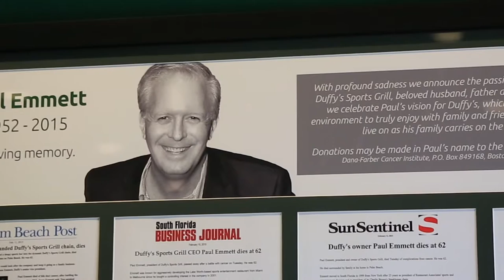Duffy's restaurant chain using late founder's vision to expand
Duffy’s sales grew 14 percent, to $130 million in 2016 from $114 million in 2015.